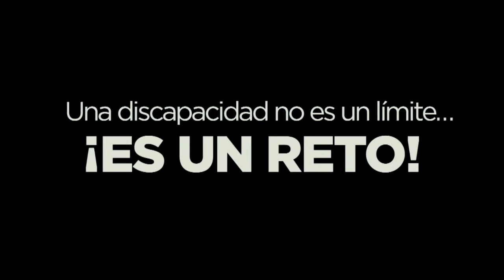YO PUEDO – Nayeli, entusiasta emprendedora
Campaña de concientización. Celebrando el Día Internacional de los Derechos de las Personas con Discapacidad.